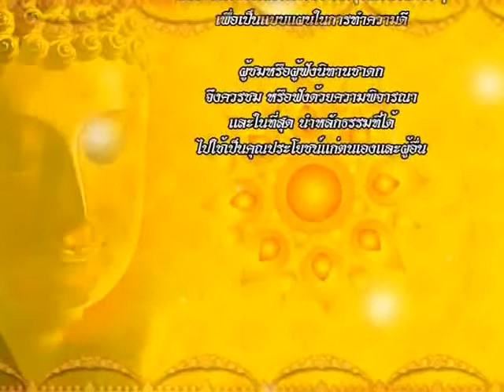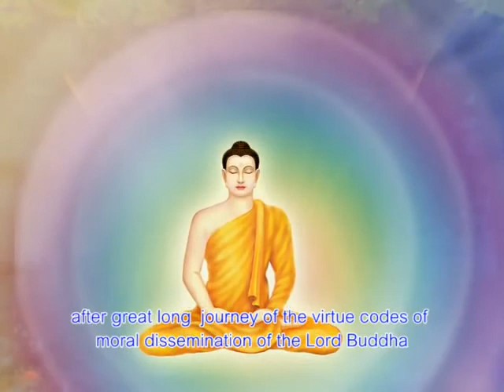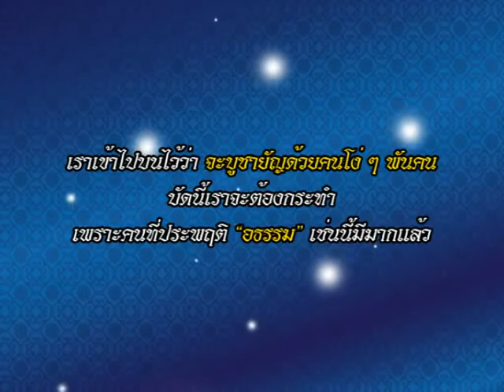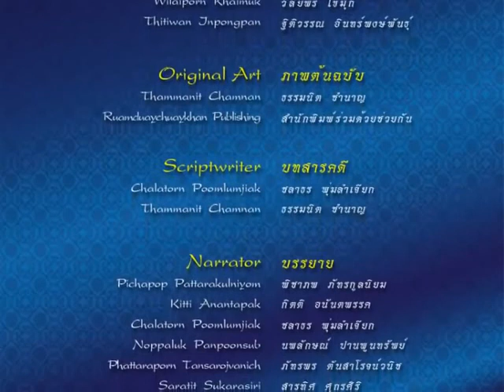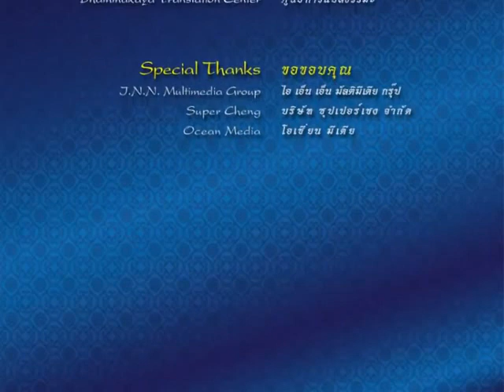ทุมเมธชาดก ชาดกว่าด้วย การใช้อำนาจด้วยปัญญาให้เป็นประโยชน์ ชาดก 500 ชาติ